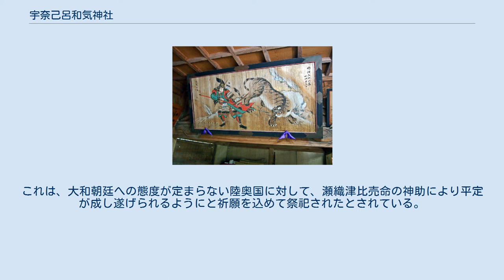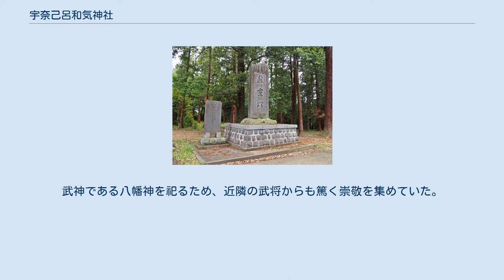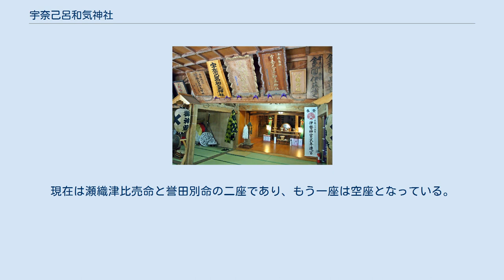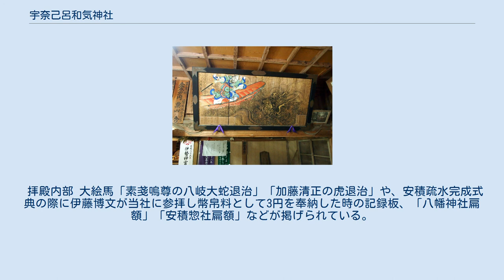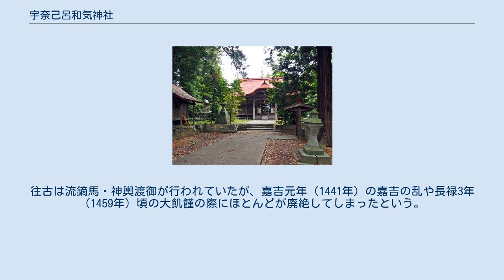宇奈己呂和気神社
総社_(地域)
宇奈己呂和気神社（うなころわけじんじゃ）は、福島県郡山市にある神社。
 主祭神 配祀神 当社の旧記によれば、光仁天皇の時代、陸奥国には蝦夷がはびこり騒がしかったため、朝廷は天応元年（781年）1月に陸奥出羽按察使として藤原小黒麿を下向させたものの効果がなかった。
翌年の延暦元年（782年）6月、新たに即位した桓武天皇は、大伴家持を陸奥出羽按察使・鎮守府将軍に任命して下向させた。
しかし、蝦夷の勢力はたくましく盛んであったため、家持は高旗山の山頂に登り潔斎し、神々を祀り祈念すると、神霊が顕現して、安積の山々・八ツ旗山に奇瑞を現したという。
奇瑞により神験を得た家持は雄々しく蝦夷平定の軍を進め、朝廷に背いたり従ったりを繰り返す蝦夷の賊徒たちを従わせることで陸奥や出羽の騒乱を鎮め、遂に民心の安穏を得ることができた。
家持は平定を成し遂げることができたことに対する神恩に感謝し、高旗山の山頂に荘厳な社殿を建立して鎮守の神として奉斎したが、社殿は時を経て荒廃したので、延暦3年（784年）に現在の鎮座地である山崎へと遷座し社殿を造営、相殿神として八幡大神（誉田別命）を合祭した。
源田温泉にある高旗山への登山道（参道）入口には上記の由緒書が書かれた看板があり、山頂には現在も宇奈己呂和気神社の石祠（奥宮）が祀られている。
 当社社伝によれば、欽明天皇11年（550年?）、安積郡の高旗山山頂に瀬織津比売命が顕現したので祭祀されたのが始まりと伝わる。
社伝では、瀬織津比売命は伊耶那岐命が阿波岐原で禊ぎ祓いした際、黄泉で受けた穢れより産まれた八十禍津日命と同神で、また、瀬織津比売命は、伊勢神宮の荒祭宮や廣田神社で祀られている「天照大御神荒御魂（撞賢木厳之御魂天疎向津比売命）」であり、世の中の罪穢・禍事を清める神としている。
これは、大和朝廷への態度が定まらない陸奥国に対して、瀬織津比売命の神助により平定が成し遂げられるようにと祈願を込めて祭祀されたとされている。
延暦3年（784年）に高旗山より現在の鎮座地へと遷座したという。
 『続日本後紀』によれば、承和14年（847年）に宇奈己呂和気神は従五位下の神階を授けられ、『類聚国史』には貞観11年（869年）に正五位下の神階へと昇叙されたという記述がある。
延長5年（927年）に編纂された『延喜式』には、宇奈己呂和気神社は名神大社として指定され、安積郡の式内社三座の大社として領主・民衆から永きに渡って篤く尊崇された。
また、宇奈己呂和気神社は安積三十三郷の総社（惣社）とされた。
 鎌倉時代に入り、安積郡の地頭として工藤祐経が配置され、庶子である安積祐長を安積へと派遣した。
当時、地元民衆の心をつかむためには「鎮守信仰」を利用することが常道とされていたため、工藤祐経も信仰していた伊豆国の三嶋大社・伊豆神社・箱根神社を安積郡に勧請した際は、いきなり宇奈己呂和気神社の相殿神として合祀することはせず、まずは境内末社として祀り、民衆の安定化と信仰の定着を図った。
その後、応永6年（1399年）に足利満兼が陸奥・出羽支配のために足利満直（篠川御所）・足利満貞（稲村御所）を下した際も同じような政策が取られた。
足利満直が陸奥国安積郡篠川に下向した際は、由緒ある宇奈己呂和気神社の再興を志し、応永9年（1402年）には社殿と境内を整備し、鎌倉より従い来た家来である大原康信を神官として任命し社務を執り行わせた。
現在も大原家が宮司社家として奉斎している。
 高旗山から現在の鎮座地に遷座した時に八幡大神を相殿神として合祀して以来、宇奈己呂和気神社は「八幡神社」、江戸時代には「相殿八幡神社」と呼ばれていた。
武神である八幡神を祀るため、近隣の武将からも篤く崇敬を集めていた。
領主であった伊東高行・蘆名盛高・蘆名盛氏・蒲生氏郷の社領二百石の寄進状や、上杉景勝の意が示された慶長5年(1600年)の関ヶ原の戦い前の祈願文、『相殿八幡文書』と呼ばれる古記録など貴重な文書が残されている。
明治15年（1882年）には、宇奈己呂和気神社は郷社に指定された。
 社殿は、拝殿・幣殿・覆堂付き三間社流造の本殿からなる。
三間社流造の本殿には御扉が3枚あり、社伝によれば、瀬織津比売命と誉田別命の他に、往古は春日大神（天児屋根命）が祀られていたという。
現在は瀬織津比売命と誉田別命の二座であり、もう一座は空座となっている。
 拝殿内部 大絵馬「素戔嗚尊の八岐大蛇退治」...